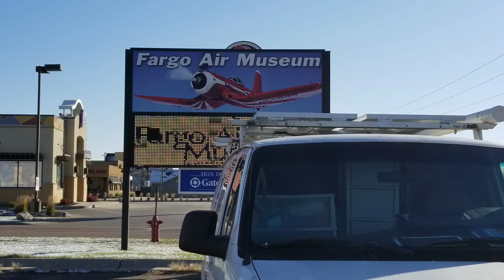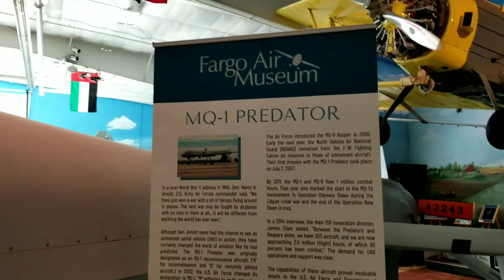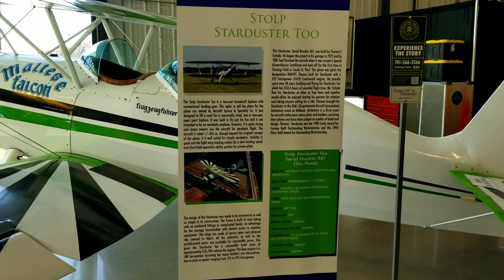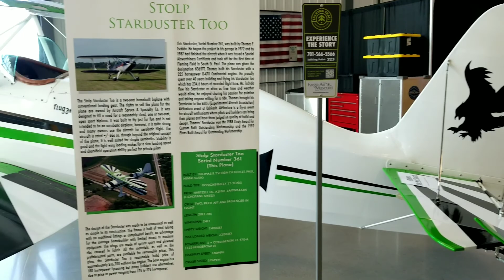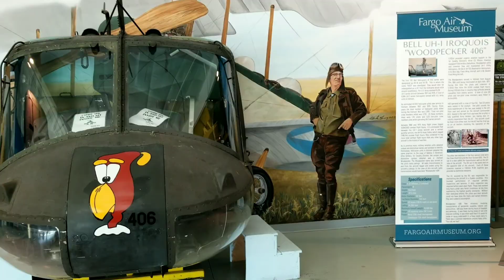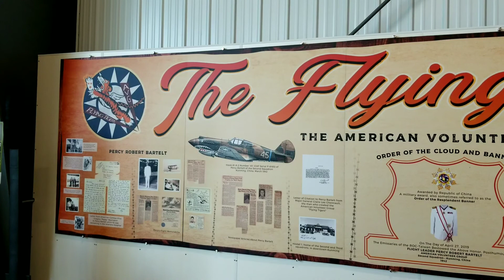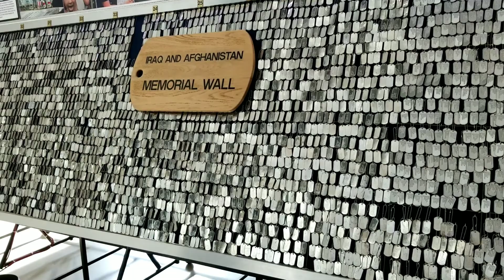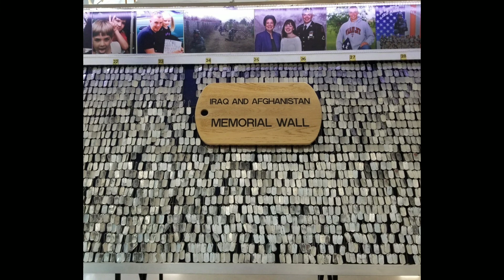Fargo Air Museum Fargo, ND Harvest Hosts location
We visited Fargo Air Museum in Fargo,ND. They have two hangers full of planes and memorabilia that you have to see for yourself. This was also our Harvest Hosts location for the night.